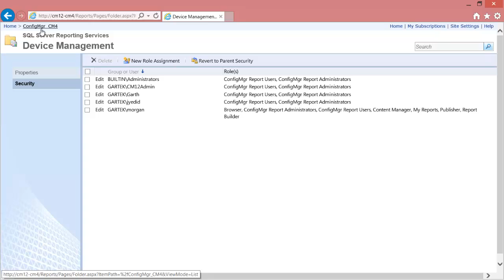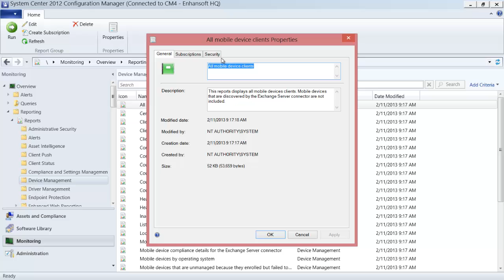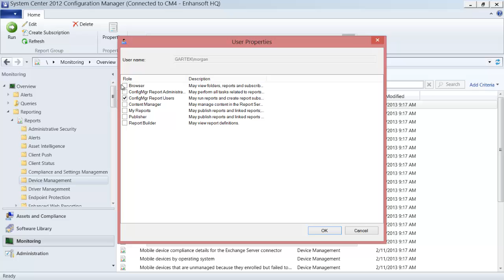Disappearing Permissions for SSRS Reports in System Center 2012 Configuration Manager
Every so often there is a post within the Configuration Manager 2012 (CM12) forums or on the myITforum mailing list about disappearing permissions for SSRS reports. In this webcast we will show you how it happens and how to solve it.